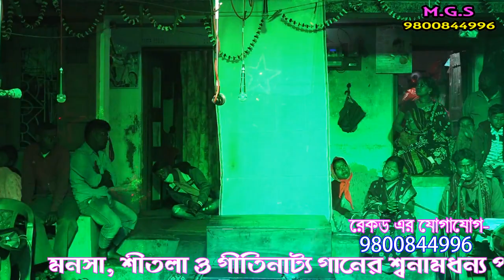Sitola jatra | শীতলা যাত্রা | Part - 03 | sitota mayer gan | gajon dj bapi